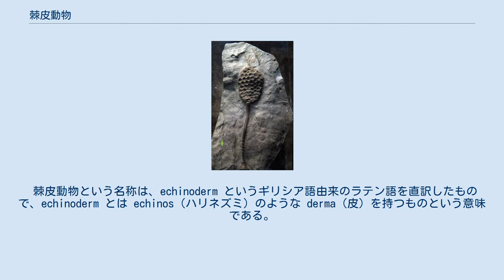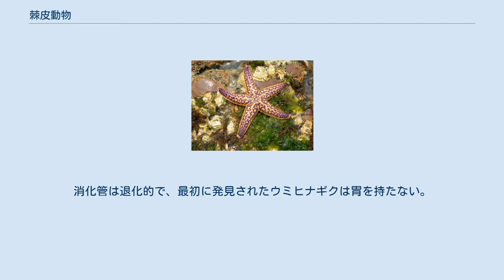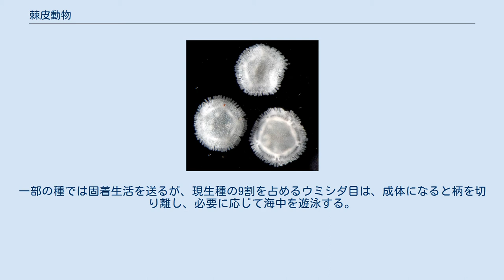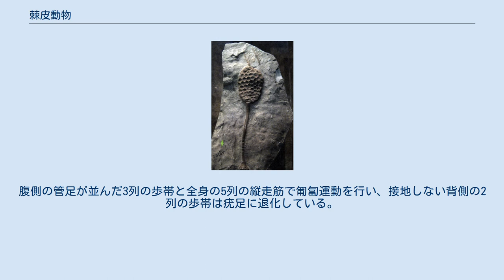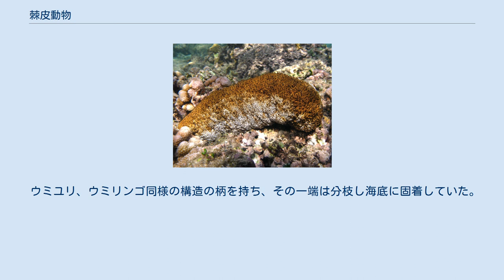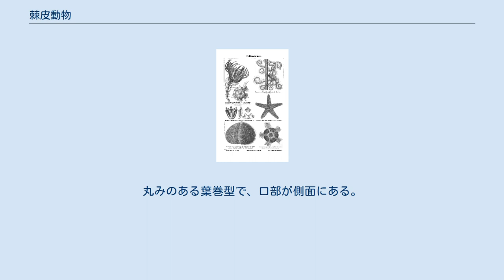棘皮動物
棘皮動物（きょくひどうぶつ）とは、棘皮動物門（学名: phylum Echinodermata）に属する動物の総称である。
ウニ、ヒトデ、クモヒトデ、ナマコ、ウミユリなどが棘皮動物に属する。
 棘皮動物という名称は、echinoderm というギリシア語由来のラテン語を直訳したもので、echinoderm とは echinos（ハリネズミ）のような derma（皮）を持つものという意味である。
その名が示す通り、元来ウニを対象としてつけられた名称であるが、ヒトデ、ナマコ、ウミユリなど、棘をもたないがウニと類縁関係にある動物も棘皮動物に含まれる。
成体は五放射相称、三胚葉性、海にのみ生息し、自由生活。
僅かな種をのぞき底生性。
雌雄異体が多い。
消化管は口から肛門につながるが、一部の種では肛門が退化している。
 棘皮動物に含まれる動物は、動物界全体から見ても特異な構造を持つ。
体は五放射相称で、その軸を上下方向に据えたものが多く、そのため進行方向を決めるような前後の体軸は存在しない。
例外はナマコで、口が前であり、明確な腹背があるものも多いが、これも五放射相称から二次的に導かれたことは明確である。
また、頭部が存在せず、そこに存在するような分化した感覚器や中枢神経の分化も見られない。
 体内では非常に広大な真体腔があるが、血管系の退化傾向が激しく、また独立した排出系も見られない。
それに代わって発達しているのが水管系という構造で、これは体外から海水を取り込んで体内を流すというものである。
これは幼生の体腔から発達したもので、体内に伸びて各部から管足という管を体外に伸ばす。
これは運動や摂食に関わると同時に、その表面でガス交換や排出も行っている。
 棘皮動物のもう一つの特徴は、体が殻や棘で覆われることで、それらは多数の部分に分かれ、運動が可能となっている。
それらの一部は体表に露出するが、かなりの部分が皮膚の下にあり、内骨格を構成する。
一見柔軟に見えるナマコでは、それらは細かな骨片として皮膚内に分散している。
 他方で、その発生の初期は後口動物の標準的なものであり、多くの点から我々を含む脊椎動物と系統的に遠いものではないことが伺える。
上記のような特殊性の一つは、この群が左右相称動物から固着性を経て、そこで放射相称の体制に変化し、現在のような体制を持つに至ったためと考えられる。
 棘皮動物各群の体制 基本的には五放射相称の形を取る。
実際にはヒトデ類やクモヒトデでは成長するに連れて軸を増加させる例、分裂によって減少する例もある。
この五つの対称軸は主に水管系の配置によって決まっている。
五本の放射水管からは体外に管足が並び、この列のある位置を歩帯、それらの間を間歩帯という。
棘皮動物は小さな骨片の集まった構造を持ち、その一部は体外にあって鱗や棘として配置するが、それらの配置もこの軸と密接に関連する。
 口は体の一端にあり、これが歩帯の配置の中心となる。
現生の多くの群では口を下にするが、ウミユリ類ではこれを上に向け、ナマコ類では前方を向く。
肛門は口の反対側が多いが、ウミユリ類では同じ側に開く。
 ウニとナマコ以外のものでは歩帯の伸びる五つの方向に胴体から細長く突出する部分が区別され、これを腕という。
腕は胴体部からやや自由に動くことが出来て、運動や摂食の際に役立つ。
これらの類では歩帯は胴体から腕の口側面にだけ伸びる。
腕は二叉分枝するものもある。
ウニ、ナマコでは腕はなく、歩帯は胴体に沿って口から肛門まで伸びる。
 ナマコ以外の類では体軸がごく短くなっており、頭部として見なせる構造は存在しない。
また、感覚器官は目立つものではなく、その配置も全体に広がっている。
体には進行方向を示すものはない。
ナマコでは口側が進行方向と見なせる例が多く、また全身の形も左右相称的であるが、やはり頭部は区別できない。
 体壁には骨片が埋もれている。
骨片はウニでは互いにつながって殻を構成し、それ以外のものでは関節的につながって柔軟な動きを可能にする。
ナマコではさらに細かくなって分散的である。
また、ウニでは口の部分によく発達した骨質の顎がある。
 体内は広大な真体腔があるのが普通で、その中を消化管がとぐろを巻く。
消化管は比較的単純なのが普通。
 普通は雌雄異体で体外受精。
特別な配偶行動は見られず、一定季節の一定の時間に放卵放精が行われる、というのが普通。
ただし、他個体の放出が引き金になる例もある。
ヒトデ類でペアを組んで生殖を行う例が知...